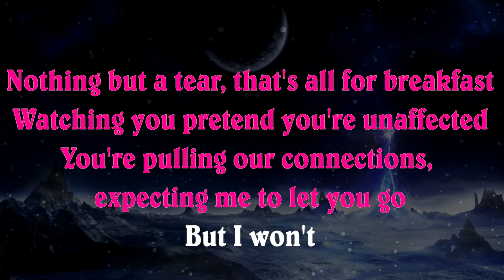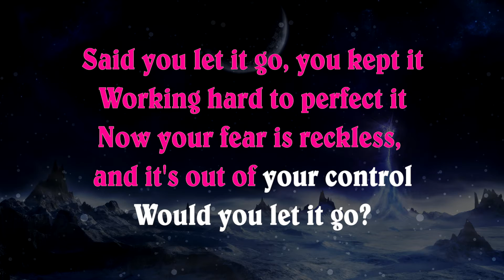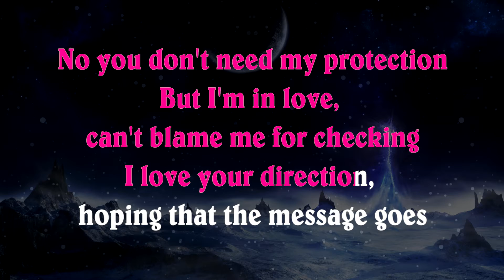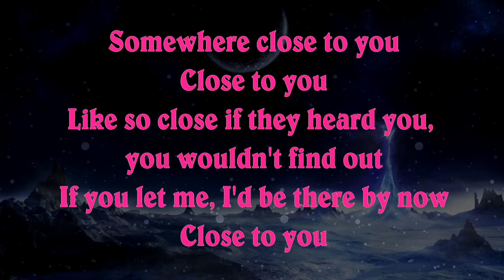Rihanna - Close To You | Lower Key Piano Karaoke Instrumental Lyrics Cover Sing Along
Lyrics:

Nothing but a tear, that's all for breakfast
Watching you pretend you're unaffected
You're pulling our connections, expecting me to let you go

No you don't need my protection
But I'm in love, can't blame me for checking
I love your direction, hoping that the message goes

Somewhere close to you
Like so close if they hurt you, you wouldn't find out
Just say now, I'm coming right now, to be close to you

Said you let it go, you kept it
Working hard to perfect it
Now your fear is reckless, and it's out of your control
Would you let it go?

If you let me, I'd be there by now
Close to you